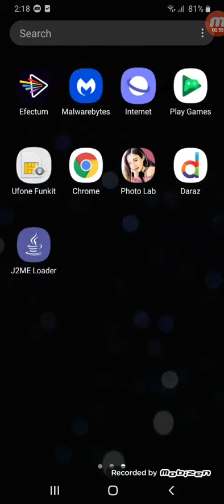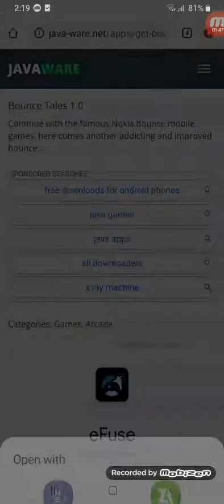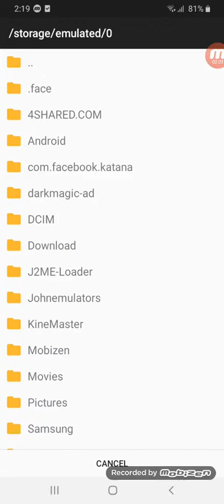How to Install Bounce Tales Java Game in Andriod 2020